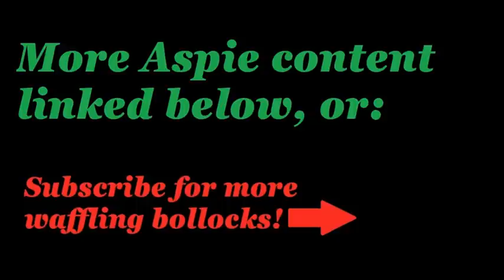Autistic Masking: How I Learned, & Why It's Not All Good!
Dorian B
Manchester
M40 8WN
UK